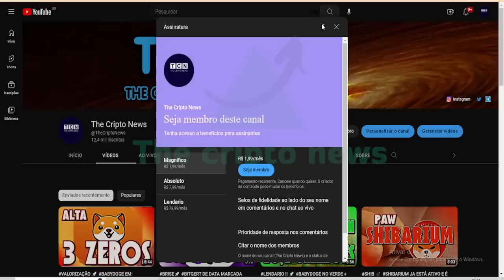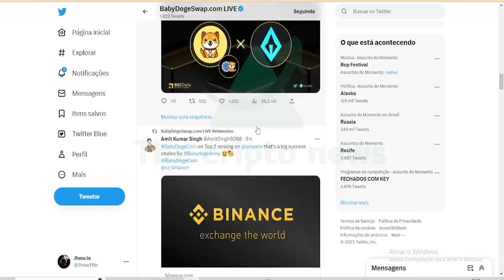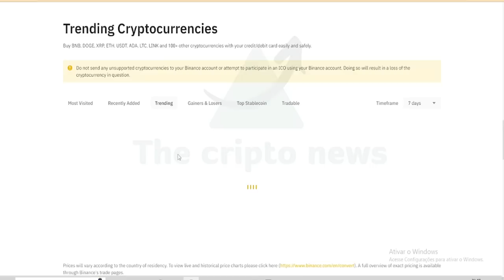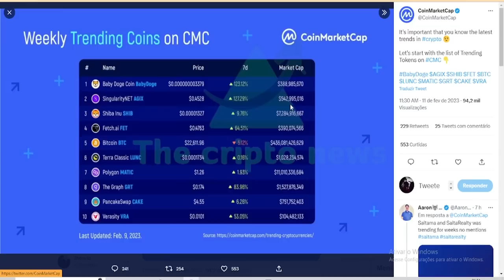EXPLODIU 🚀 BABYDOGE ANUNCIADO PELO COINMARKETCAP !!